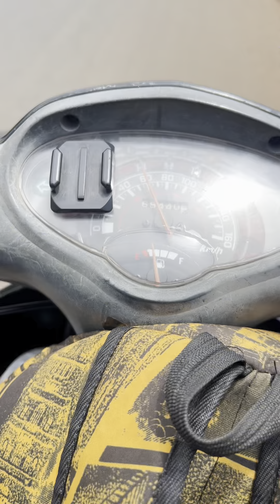Phnom Penh to SiemReap